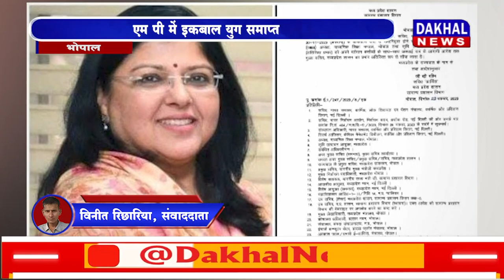DAKHAL NEWS एमपी में इकबाल युग समाप्त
एमपी में इकबाल युग समाप्त
वीरा राणा बनीं मुख्य सचिव